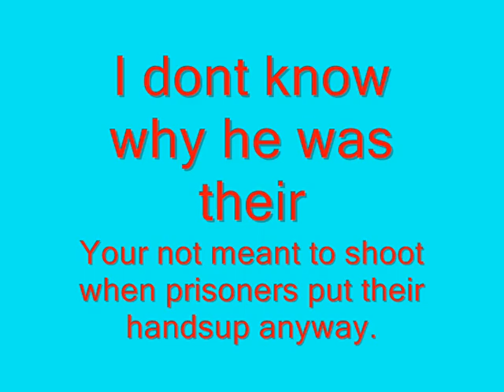Funter Package DMing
Death Matching